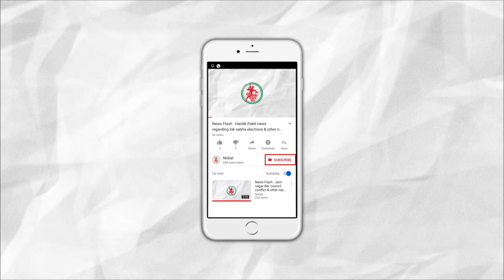News Flash: Gujarat Govt. doubles the Gratuity of Government Employees.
1. Gujarat Govt. doubles the Gratuity of Government Employees.
2.  MBBS pass out will have to serve only for a year in villages: Gujarat Govt.
3. Independence day & Rakshabandhan will be celebrated tomorrow.
4. Modi Govt. will take action in POK: Pakistan PM.
5. Jamnagar Business Association appealed against illegal construction in Bardhan chowk.
6. Electric rides Shutdown in Shravana Fair due to permission issues in Jamnagar.